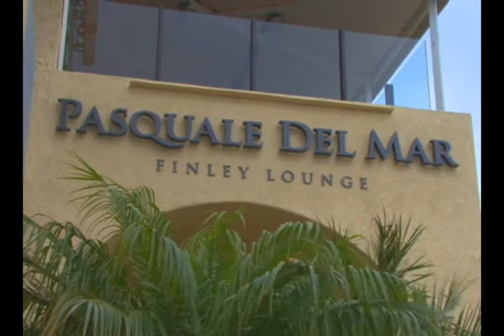Showjumping Unplugged!TV Racing Festival GP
Del Mar,CA-USA It's Susan Hutchison and Cantano!WOW! four out of five starts and she's on Fire!